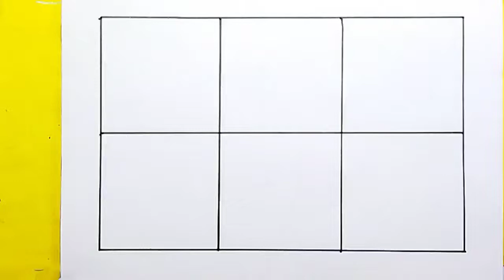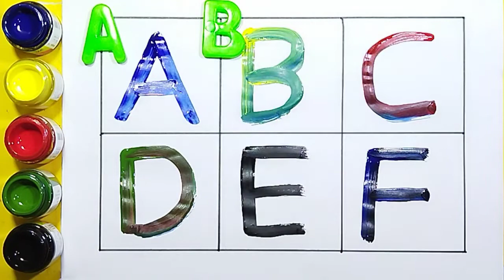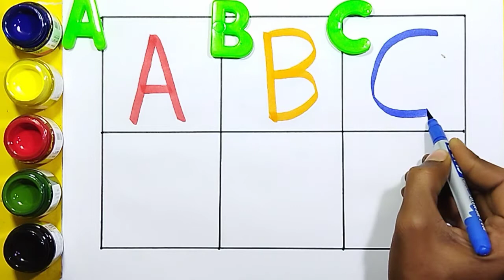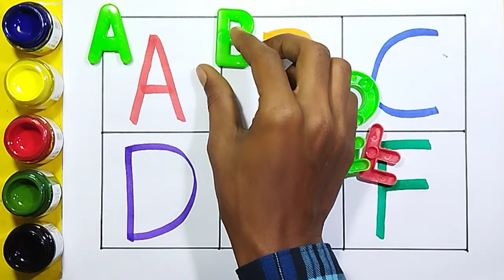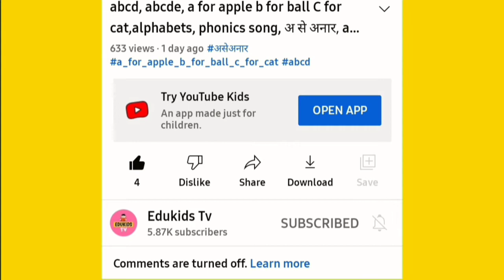One two three, 1 to 100 counting,123 Numbers, a to z, ABC, abcd, ABCDE, learn to count, alphabet 56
One two three, 1 to 100 counting,123 Numbers, a to z, ABC, abcd, ABCDE, learn to count, alphabet toy